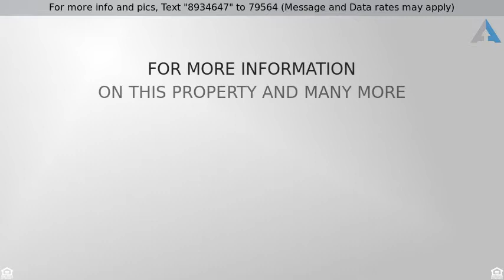Priced at $355,000 - 7332 W 158th Street, Overland Park, KS 66223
7332 W 158th Street Unit 240

*Model*Live in Luxury in this maintenance-provided townhouse in Blue Valley school district. The gorgeous kitchen has quartz counter tops, beautiful white cabinets, all appliances included-electric, stainless steel- hardwoods & modern color pallet! Spacious bedrooms w/walk-in closets & attached baths. Egress window in basement to add additional bedroom. Enjoy ease of access to main highway, shopping and Retreat at Maple Crest amenities. Garage door openers included, as well as keyless entry pad.